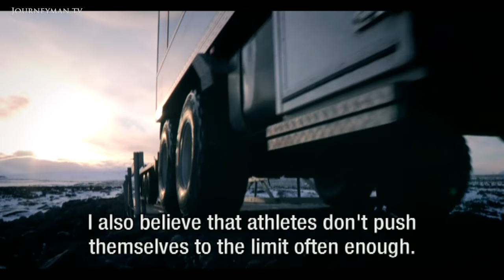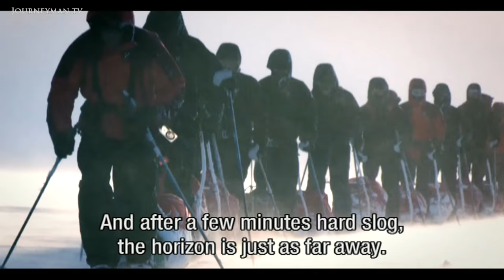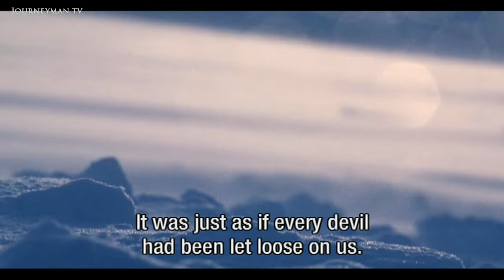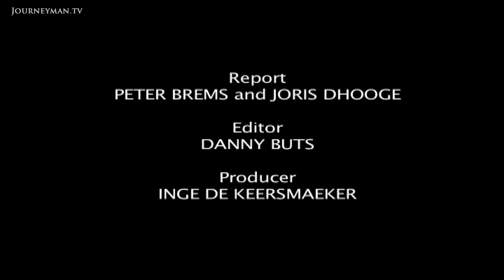The Belgian Athletics Team's Extreme Olympic Training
Icelandic Expedition (2012): As global preparations for the London 2012 Olympics hot up, this beautifully shot report follows the Belgian athletics team on their extreme training - on the frozen wastes of an Icelandic glacier.

"I don't think I've experienced anything harder," athlete Kevin Borlee confesses. Battling storms and temperatures of minus 20 degrees, the expedition leader confesses, "it's a miracle that nothing went wrong". But enduring these extreme circumstances has advantages. The coach of the 4x400 team insists that, "extreme cold and deprivation are necessary to push one beyond his possibilities." Will the team prove him right in July's games?

VRT – Ref. 5379